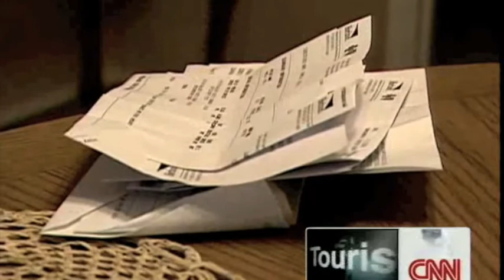CNN Gupta Part 1